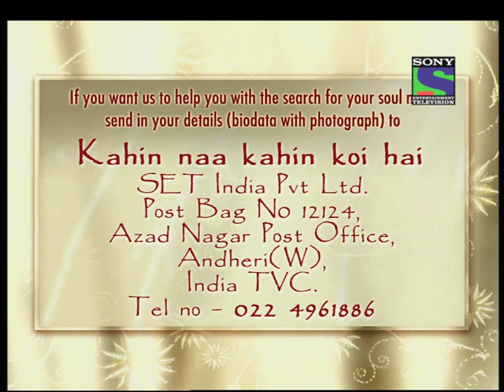Kahin Naa Kahin Koi Hai - Episode 6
In this episode hosted by Madhuri Dixit, Madhuri has taken up the responsibility of finding a groom for Shweta Vaidya, a statistical programmer. Shweta and her family have shortlisted 3 potential grooms from the shows database.  Shweta is introduced to the next 2 potential grooms in this episode  Shishir Vadhavkar and Ajay Joshi.

It's not about taking challenges, performing acts of dare-devilry or making millions of rupees.It's about choosing the one person whom you want to spend the rest of your life with! Yes, its about finding your soul-mate and taking that all important decision of choosing your partner and getting bound in the holy institution of marriage.The one platform where you can interact with people, understand them, get to know them and take your final decision at your discretion without any external pressure. Hosted by the ever-wonderful Madhuri Dixit.